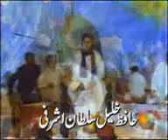khalil sultan kaliam awan 2013